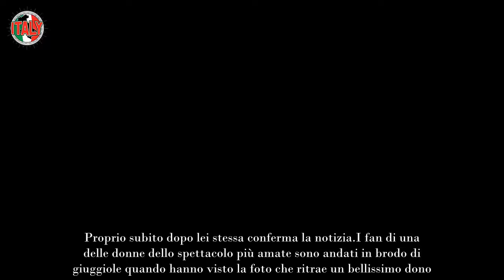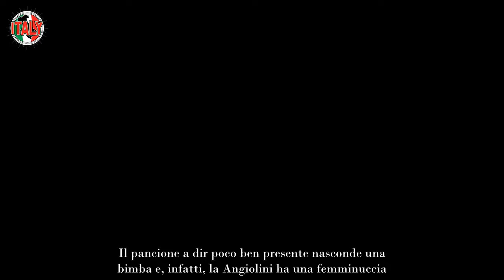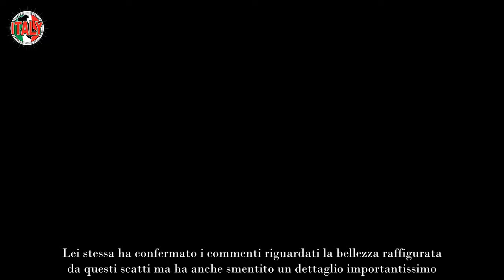Ambra Angiolini, spunta la foto con il pancione è una femmina lo ha confermato subito dopo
Ambra Angiolini incinta, ecco la foto con il pancione che fa impazzire i fan, è femmina. Proprio subito dopo lei stessa conferma la notizia.

I fan di una delle donne dello spettacolo più amate sono andati in brodo di giuggiole quando hanno visto la foto che ritrae un bellissimo dono. Si tratta di Ambra Angiolini e dello scatto che la ritrae con il pancione appena visibile dalla giacca poco aperta sul davanti. In questa foto, la Angiolini è di una bellezza disarmante e i commenti non sono di certo mancati.

Il popolo del web si è scatenato quando ha visto lo scatto di Ambra da incinta e l’hanno inondata di commenti pieni di affetto, auguri e apprezzamenti per la donna che si è sempre dimostrata di essere fin dai tempi di Non è la Rai. I fan della conduttrice hanno sottolineato come lo scatto mostri la beltà pura e semplice di una donna incinta che le illumina il volto più del normale.

La foto mette in risalto il pancione e mostra una donna felice, spensierata e desiderosa di vedere il frutto del suo amore. Il viso di Ambra Angiolini è pieno di luce e trasmette gioia e serenità a chi lo guarda. Il pancione a dir poco ben presente nasconde una bimba e, infatti, la Angiolini ha una femminuccia.